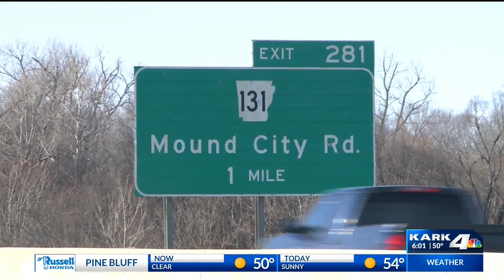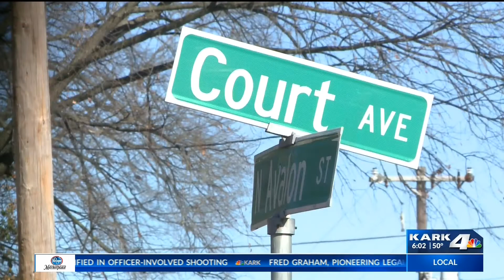Kidnapping suspect killed after Arkansas officer-involved shooting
The I-40 bridge was shut down after a fatal officer-involved shooting in Arkansas.